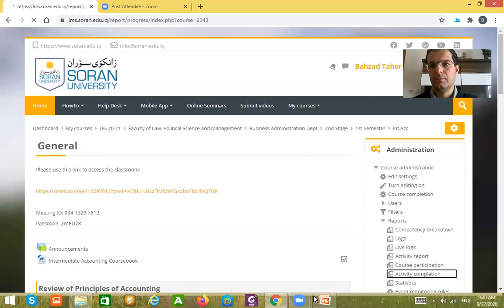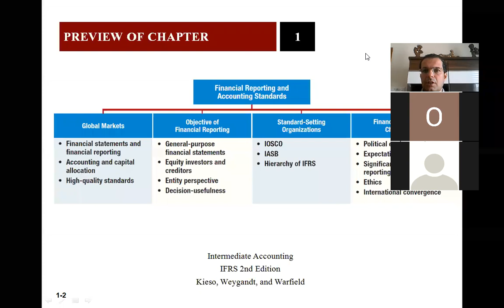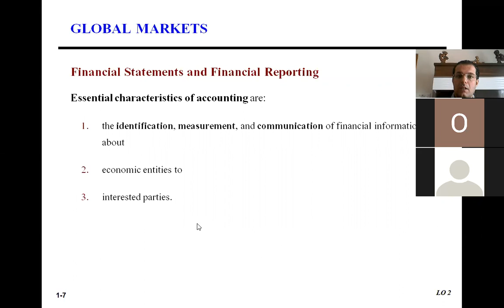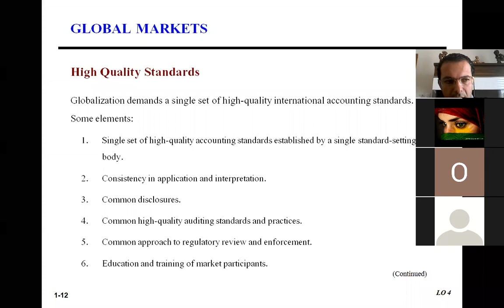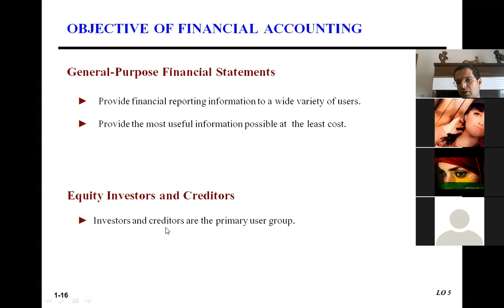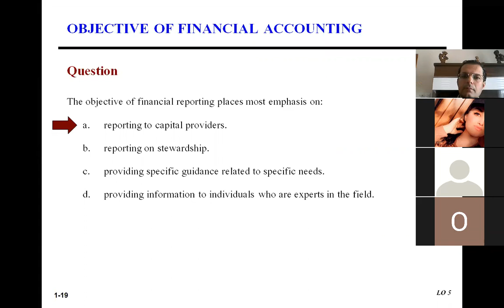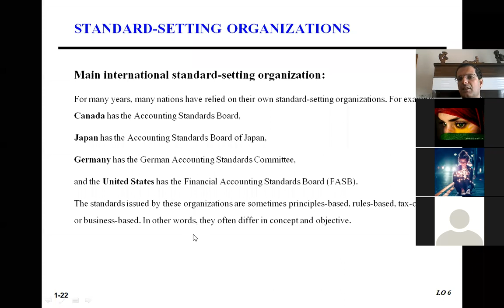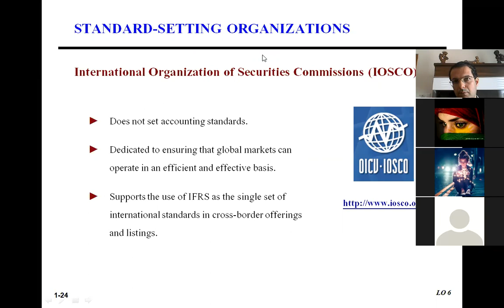Financial Reporting and Accounting Standards 1